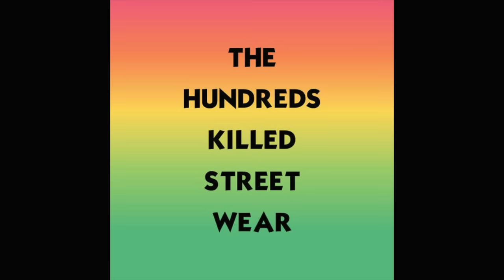No Jumper - The Zac FTP Interview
This week on No Jumper I interviewed Zac from FTP aka FUCK THE POPULATION, a so called "anti streetwear" streetwear brand from Los Angeles. Zac is only 21 and he has been making big moves over the past couple years, amassing a sizable fan base and pissing off streetwear elder-statesmen at every turn.

00:45 Starting a brand
03:30 The Columbine tee
05:30 Streetwear
07:30 Beefing with The Hundreds
10:30 Fredo Santana & Yung Gleesh
13:50 Odd Future
15:20 Slim Jesus
18:30 Beefing with Ian Connor
21:00 Soulja Boy
24:00 HUF
29:00 Fairfax
32:40 Drugs
36:30 Cut n sew
39:30 Hypebeastin’
41:30 Negativity

Follow @ftp @zacftp and @onsomeshit on Twitter

Follow @zacftp, @fuckthepopulation and @adamtwentytwo on Instagram